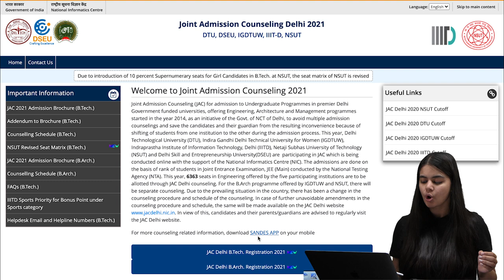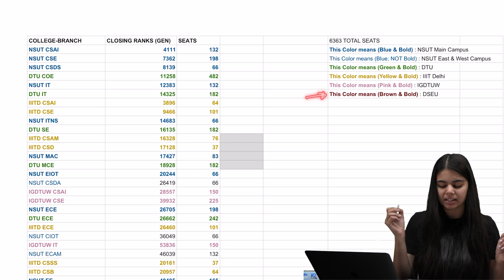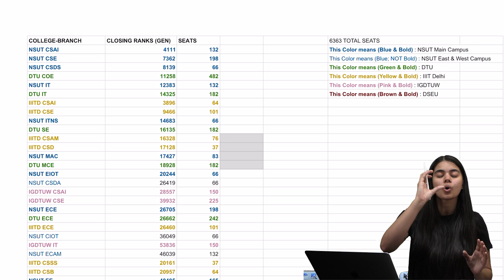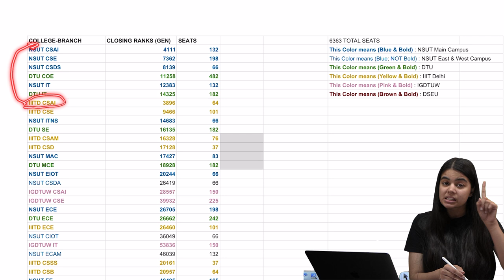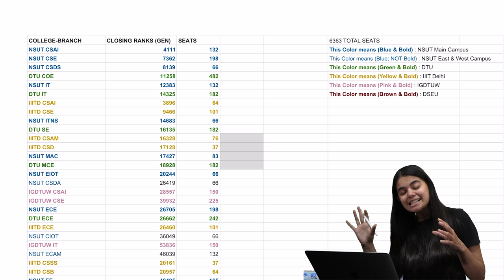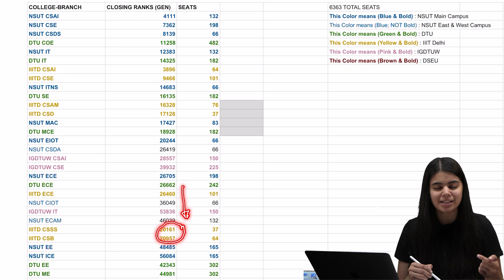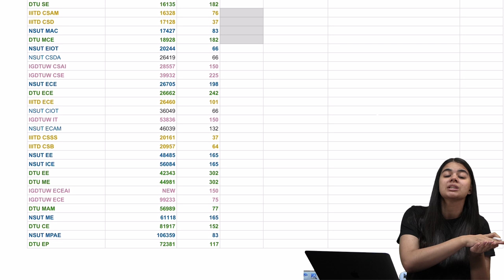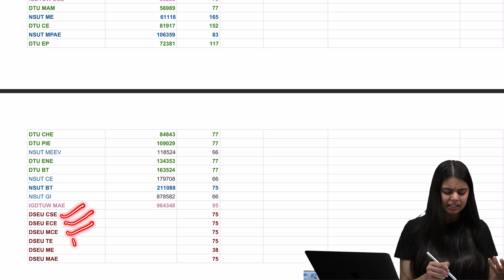NSUT vs DTU vs IIITD vs IGDTUW | JAC Delhi Counselling 2021 | 46 Branches Order